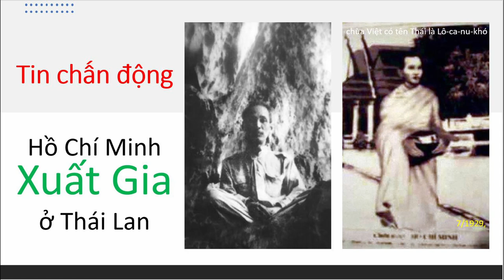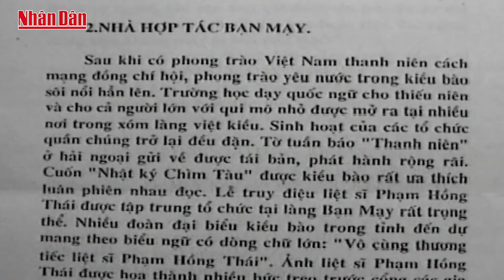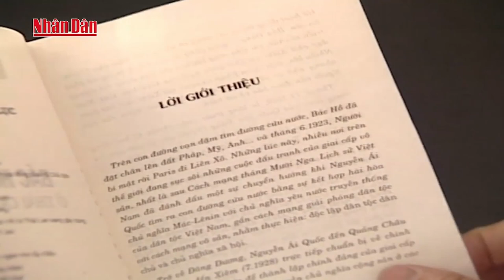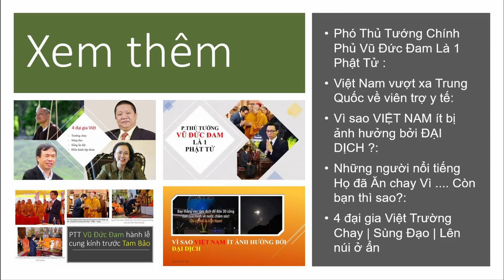Tư liệu chấn động | Chủ Tịch Hồ Chí Minh đã từng XUẤT GIA ở Thái Lan | tháng 7/1929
Chủ tịch Hồ Chí Minh với bốn lần khoác áo cà sa
Theo sử sách ghi lại, trên đất Thái Lan những năm cuối thập niên 1920, để tránh sự truy lùng gắt gao của mật thám Pháp, Bác Hồ đã hóa thân vào nhiều “vai” khác nhau, có khi là người gánh gạch, đào giếng, có khi lại khoác lên mình tấm áo cà sa, vào chùa đi tu…
Thời điểm năm 1927, phong trào chống cộng ở Thái Lan diễn ra khốc liệt. Cảnh sát Thái bắt tất cả những người hoạt động cộng sản của Đông Dương trao lại cho Pháp. Trong bối cảnh đó, tất cả các tổ chức cộng sản đều phải hoạt động bí mật.
Tháng 7/1928, trên chiếc tàu thủy Nhật Bản, Bác Hồ đặt chân tới Băng cốc, trong vai người buôn Hoa kiều với giấy nhập cảnh mang tên Nguyễn Lai. Theo ông Ngô Vĩnh Bao, kiều bào Thái Lan, người đã có hơn 30 năm nghiên cứu về giai đoạn Bác Hồ ở Thái Lan: “Thời gian đó, Việt kiều bị cảnh sát Thái khủng bố rất mạnh, còn Hoa kiều ít bị để ý hơn, nên Bác mới đóng vai nhà buôn Hoa kiều”.

I. nguồn:
4. video hồ chí minh giai đoạn ở Thái Lan
II. video cùng nội dung:
6. Tư Liệu Thất Lạc | Nhà sư đã cứu Chủ Tỉnh Hồ Chí Minh trên đất Thái Lan | tháng 7/1929